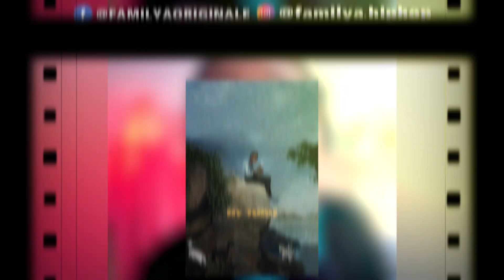Lil Baby | من سجون و عصابات أمريكا إلى رابور عالمي 🇺🇸🇲🇦 ليل بيبي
Lil Baby | من جحيم السجون إار رابور عالمي : ليل بيبي,
Lil Baby | من رجل عصابات إلى رابور عالمي : ليل بيبي,
Lil Baby | من رجل و السجون و العصابات إلى رابور عالمي : ليل بيبي,